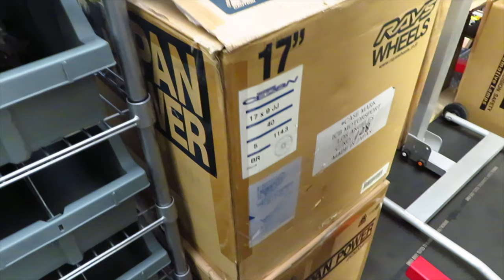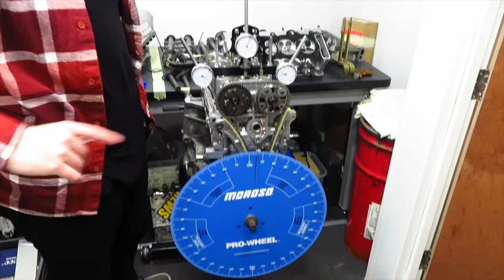TVR New Exhaust :: R2 Automotive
Check out the TVRs new exhaust being fitted by R2 automotive.